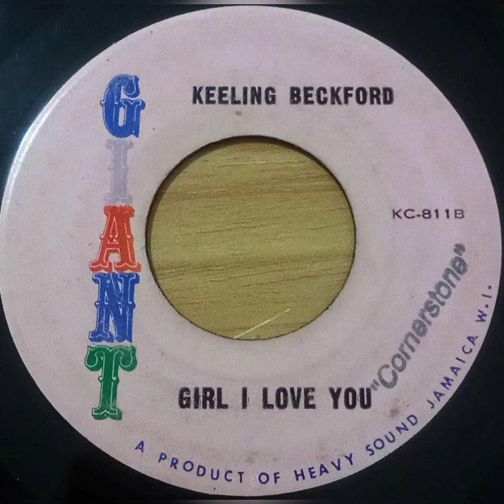Charlie Ace - Musical Combination/ Keeling Beckford - Girl I Love You "Giant"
PRODUCER:
YEAR: 197X
COUNTRY: Jamaica
GENRE: Reggae
STYLE: Roots